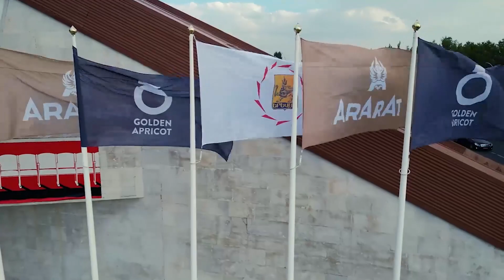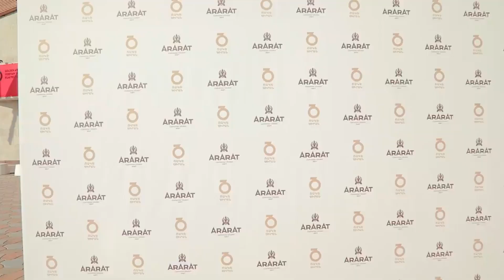«Մոռացված ֆիլմերի ստվերները». «Ոսկե ծիրան». քսան տարի պահվող ծիրանը 20. 07. 2023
2023 թվականը նշանավորվեց հայ կինոյի 100-ամյա և «Ոսկե ծիրան» հոբելյանական՝ 20-րդ միջազգային կինոփառատոնի տոնակատարություններով։ Կինոդիտումներ, հանդիսություններ, շնորհավորանքներ, քննադատություններ։ Կինոյի տոնը ընթանում է կինոյի աշխարհում գոյությունն ունեցող սցենարական կանոններով։